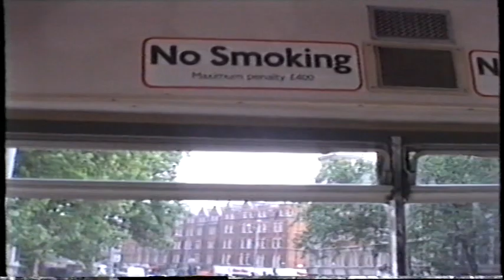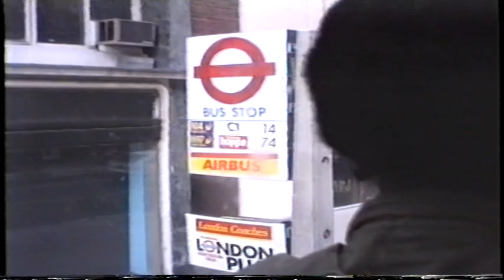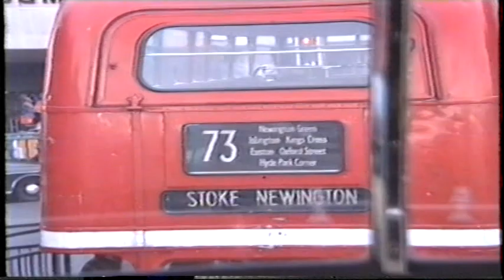İNGİLTERE-LONDRA-Kensington dan--Covent Garden a İKİ KATLI OTOBÜS ile GİDİŞ-(Yıl-1991)- VTS 02 1